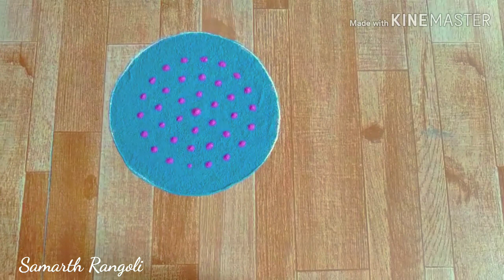मोठी आणि आकर्षक मकर संक्रांति स्पेशल रांगोळी/Makar sankranti special Rangoli2020/sankranti muggulu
Samarthrangoli नमस्कार मैत्रिणींनो आजचा व्हिडिओ मध्ये आपण मकर संक्राती साठी स्पेशल रांगोळी बघणार आहोत ही रांगोळी काढण्यासाठी अतिशय सोपी सुटसुटीत आआणि आकर्ष आहे यावर्षी मकर संक्रातीला ही रांगोळीी नक्की ट्राय करा आणिि रांगोळी कशी वाटली ते मलााा कमेंट बॉक्समध्ये कमेंट करून कळवा व्हिडिओ आवडल्यास लाईक करा शेअर करा सबस्क्राईब करा
धन्यवाद.

रां